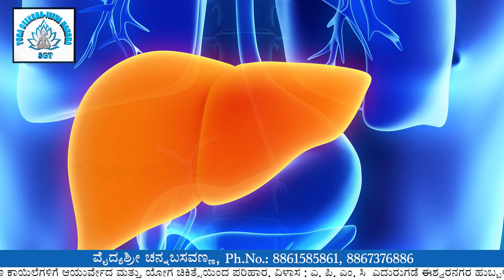ಕಪಾಲಭಾತಿ ಪ್ರಾಣಾಯಾಮದಿಂದ ಆಗುವ ಲಾಭಗಳೇನು? | What are the benefits of Kapalbhati Pranayama?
ಶ್ರೀ ಗಂಗಾ ಯೋಗ ವೈದ್ಯಶ್ರೀ ಚನ್ನಬಸವಣ್ಣ ವಿಳಾಸ :

ಯೋಗ ಮತ್ತು ಆಯುರ್ವೇದ ಕೇಂದ್ರ

೧. ಹುಬ್ಬಳ್ಳಿ ಕೇಂದ್ರ
ಹುಬ್ಬಳ್ಳಿ ಮತ್ತು ಧಾರವಾಡ ನಡುವೆ ಎಪಿಎಂಸಿ ಈಶ್ವರನಗರ ಮತ್ತು ಈಶ್ವರನಗರದಲ್ಲಿ ಪಂಚಯ್ಯನವರಮಠ ಮನೆಯ ಹತ್ತಿರ.

೨. ಬೆಂಗಳೂರು
ಹೆಬ್ಬಾಳದ ಹತ್ತಿರ ಕೊಡಗೇಹಳ್ಳಿ ಮೇನ ರೋಡ ಟಾಟಾ ನಗರ ರುತ್ತ  ಉಡುಪಿ ವೈಭವ ಹೊಟೇಲ ಮುಂಭಾಗ  ರೋಯಲ್ ಮಾರ್ಟ್ ಸೂಪರ್ ಮಾರ್ಕೆಟ್
ಮೇಲಿನ ಮೂರನೇ ೩ ಮಹಡಿ

೩. ಧಾರವಾಡ (ಮುರಕಟ್ಟಿ)
ಉಳವಿ ಮತ್ತು ದಾಂಡೇಲಿ ರೋಡ ಮೂರಕಟ್ಟಿ
             ಮೊಬೈಲ್ ಸಂಖ್ಯೆ :